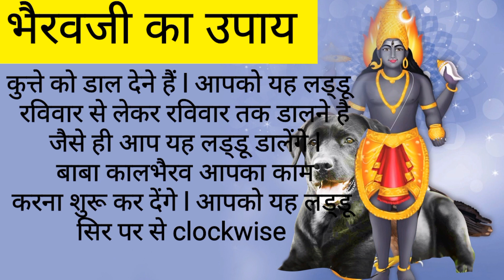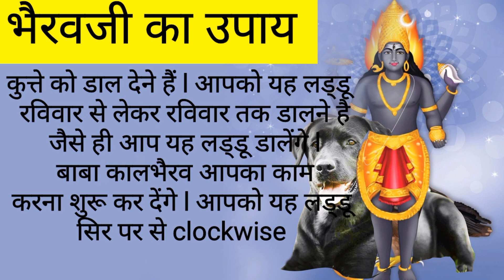Bhairav ka upay l भैरवजी के 2 लड्डू आपकी करें इच्छा पूरी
kaal bhairav
Bhairav ka upay
भैरवजी के 2 लड्डू आपकी करें इच्छा पूरी
sukhand channel is belong to bhakti. it was launched on april. so surrender yourself to god.